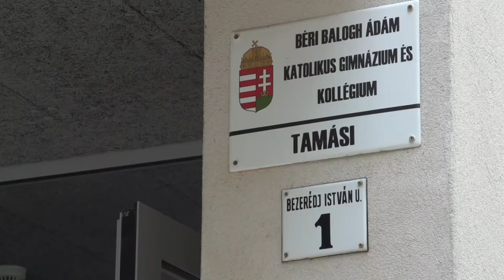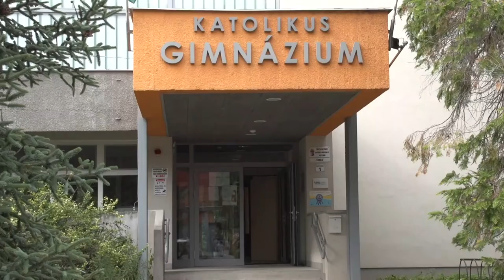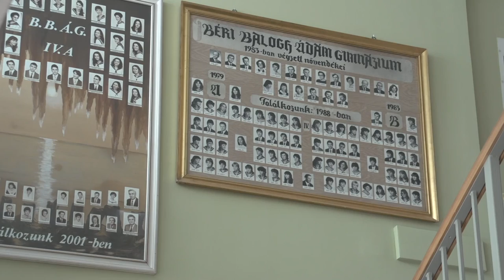20210831 tamasitaj Uj gimi igazgato